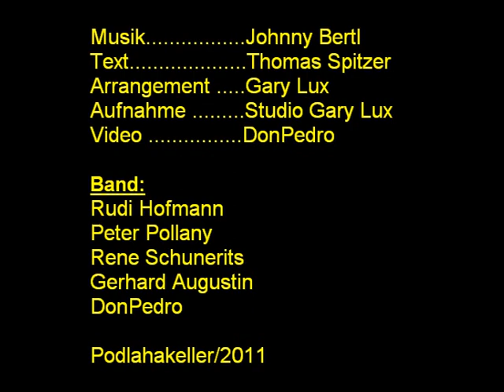Das alte Paar - Rudi Hofmann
Es war 2008.
Ein Toni Wegas Song "Das alte Paar"
Text: Thomas Spitzer

gecovert und aufgenommen im Studio von Gary Lux.
Live im Podlahakeller von Peter Dürer und im Lindenhof, Breitenlee

Die Band "Lagerfeuer":
Rudi Hofmann, Gerhard Augustin, Rene Schunerits, Peter Pollany und Peter Dürer.

Im Studio Gary Lux und Marianne Lux
Leider ist Marianne Lux nicht mehr unter uns 🙁